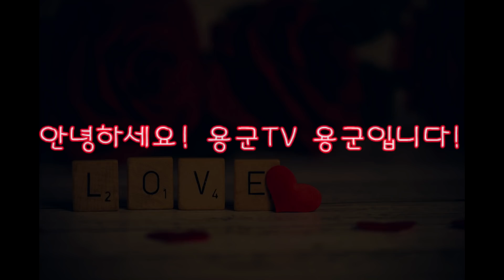용군TV 무당 무속인+너무 소름 돋아요! 감탄한고 갑니다! 절대 성형하지마! 일산점집 용한점집 파주점집 김포점집 일산 태백산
됩니다.